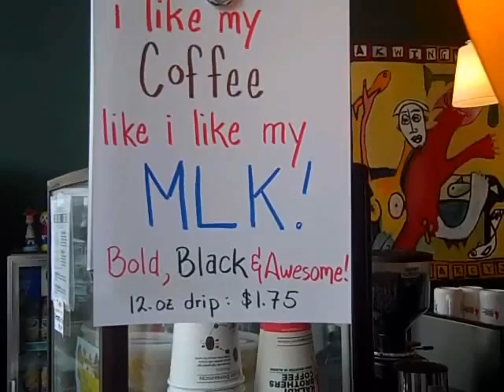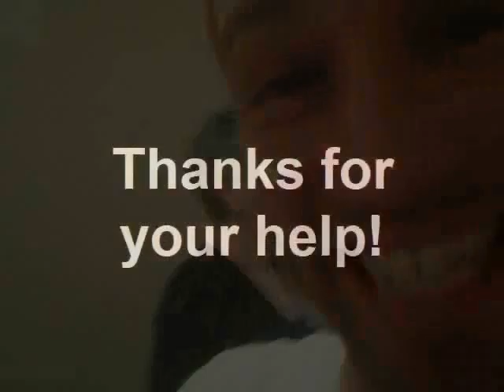MLK Day at Gay City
Our volunteers came out for MLK Day, and helped with projects at Gay City!